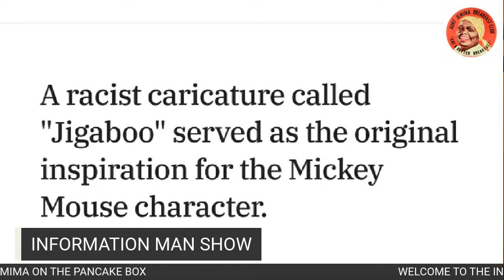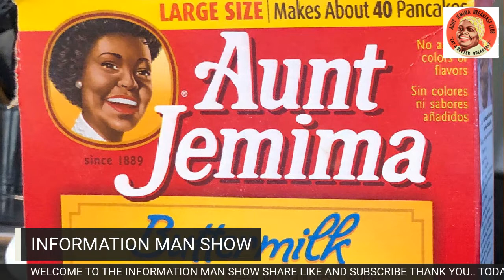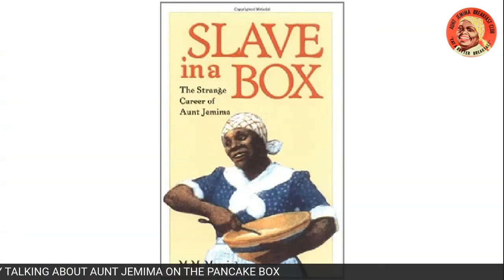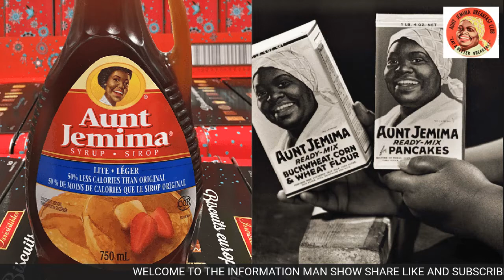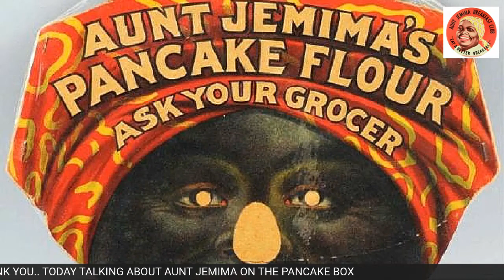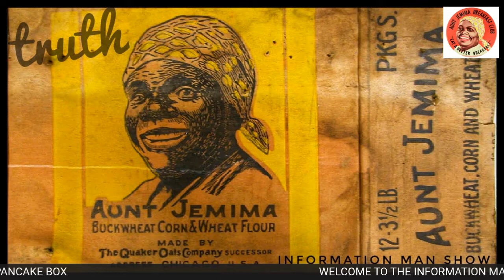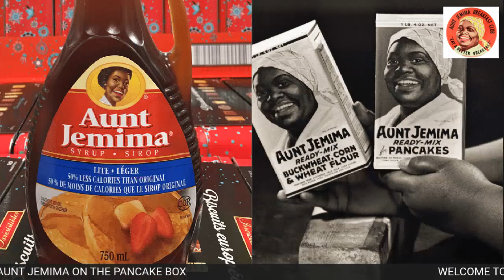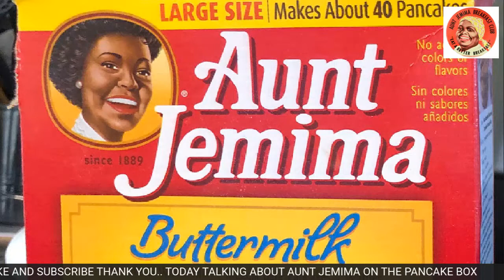The Real History Of Aunt Jemima On The Pancake Box TRUTH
Aunt Jemima portrays the white, romanticized notion of an Antebellum “mammy,” detached from the cruel reality of enslavement during the late 19th century. The inspiration for the character came from the song “Old Aunt Jemima.” Starting at the World's Fair in 1893, a formerly enslaved woman named Nancy Green was the first to travel around the country wearing an apron and bandana as Aunt Jemima. Quaker Oats announced earlier this month it's rebranding Aunt Jemima pancake mix and syrup because of its racist history.But descendants of Lillian Richard, who portrayed Aunt Jemima for years, say the company decided to rename the brand without consulting the families of the women who brought the character to life. While Vera Harris, Richard’s niece, supports the decision and the Black Lives Matter movement, Aunt Jemima represents a part of history for her family and the town of Hawkins, Texas.“Erasing my Aunt Lillian Richard would erase a part of history,” says Harris, who serves as family historian for the Richard family of Hawkins. “All of the people in my family are happy and proud of Aunt Lillian and what she accomplished.”

 (Podcast)      Produced in 2020

purposes and we are merely speaking on events in today's society. All views